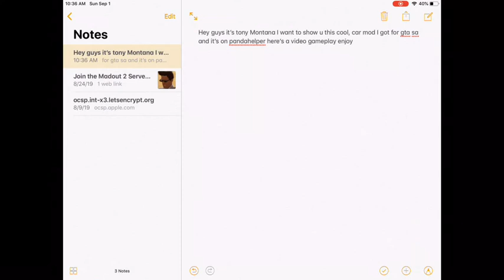GTA SAN ANDREAS CAR MOD